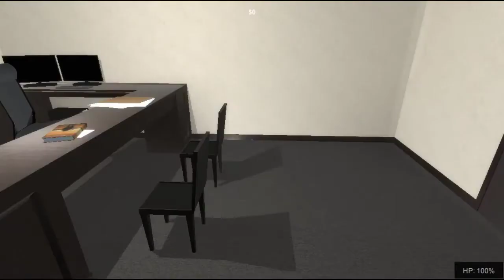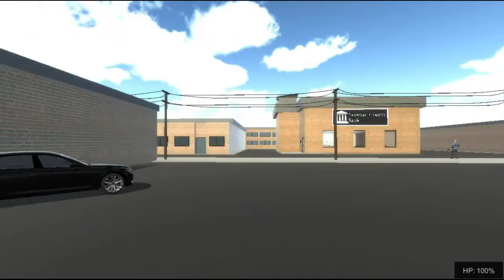A house owner with amazing aim | Sneak Thief #1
This game was really fun, you play as a thief and you need to be sneaky, there are multiple levels that you need to beat, comment down in the comments any games that you might want me to play, hope you liked it ;P

Music